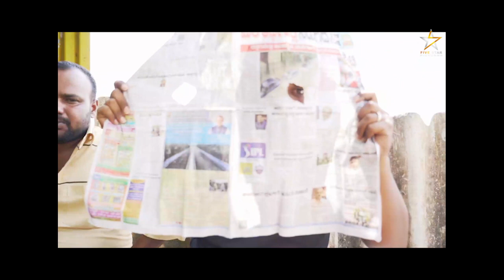Masth raja sakath shishya full video released | Fivestarpictures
Movie :- Masth Raja Sakath Shishya

Director :- Syk Subbu

Dop : Vinod

Editor :- Kiran Media performance

Cast ;- Sanjay Sanju, Anjan, Sridhar, Vaishu

Studio: Five Star Pictures ⭐

Producer :- Anjan, Five Star pictures

Story : Anand Raj

Dialogue: Sandeep Raj